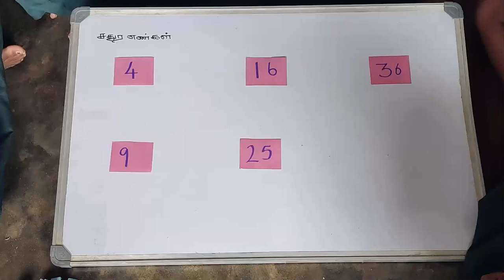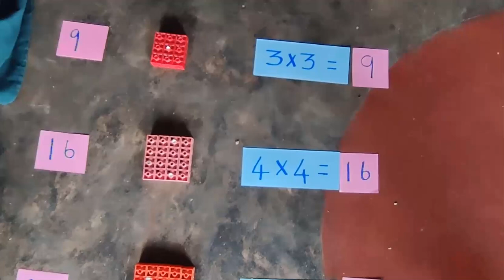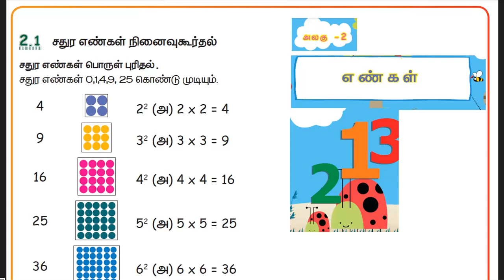செய்து தான் பார்ப்போம் பக்கம் எண் 5- 5 ஆம் வகுப்பு கணக்கு பருவம் 2 எண்கள் சதுரஎண்கள் அறிவோம்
விளையாட்டு முறையில்  செய்து தான் பார்ப்போம்- பக்கம் எண் 5- 5 ஆம் வகுப்பு கணக்கு பருவம் 2 எண்கள் சதுரஎண்கள் அறிவோம் -
- PUPS AGASIPALLI. Krishnagiri